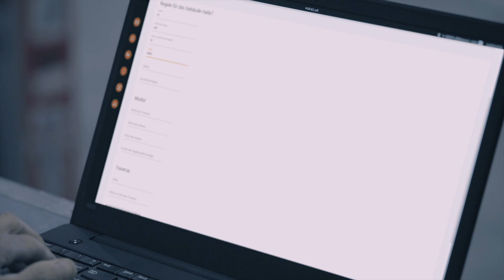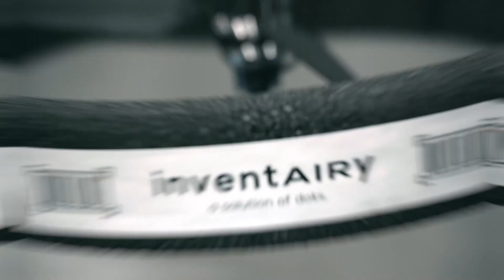Drohne Inventairy bei der Rigterink Logistikgruppe im Einsatz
Die Drohnenlösung Inventairy des Start-ups Doks. Innovation zur automatisierten Bestandserfassung hat Marktreife erlangt. Mithilfe der Lösung lassen sich Kosten sparen und die Transparenz über alle Lagerbestände erhöhen.